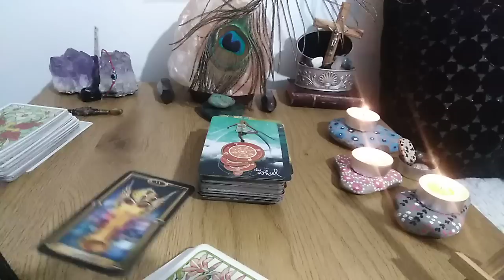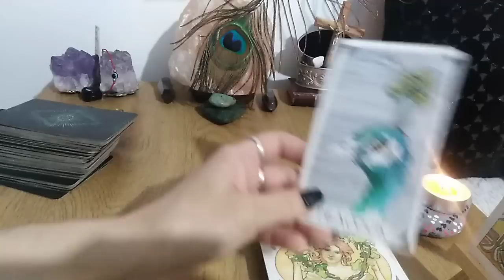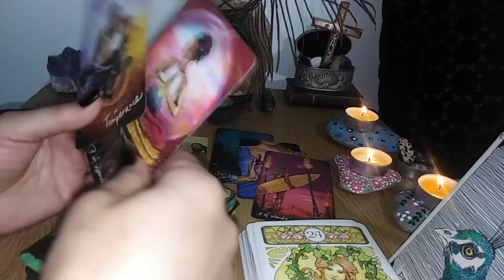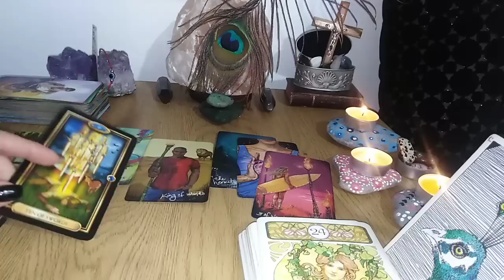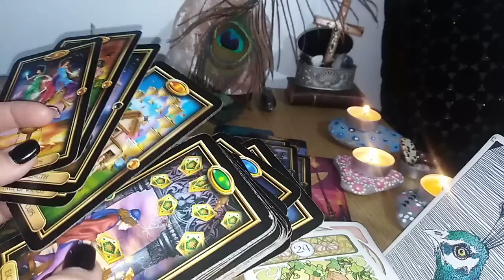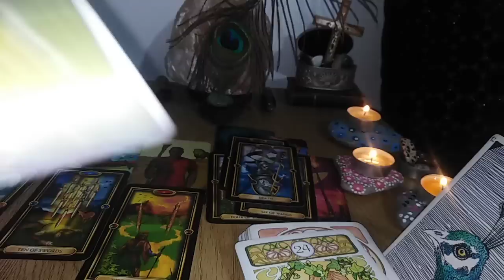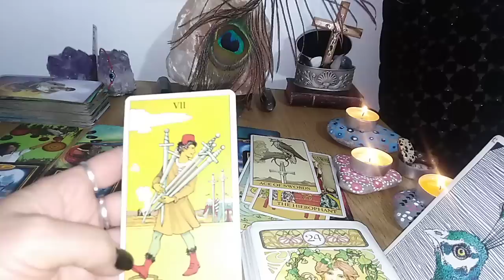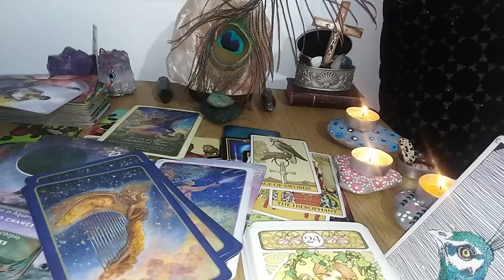VARSATORI - APRILIE/MAI - O NOUA DRAGOSTE SI TRANSFORMARI